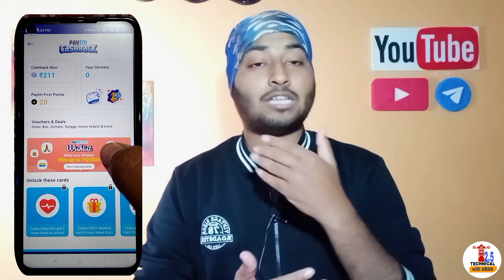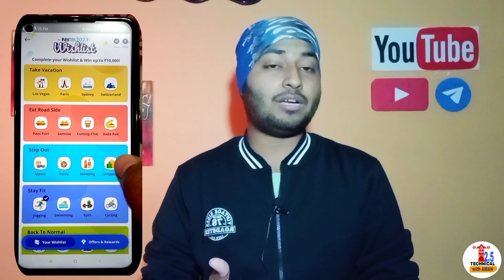paytm new wishlist offer | unlimited stamp | new working trick 2020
👉100% Free Samples with💝 Unboxing Proof

👉4 free sample products in india